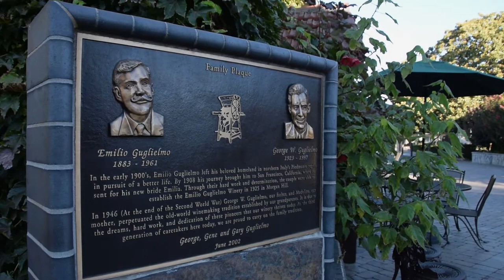Guglielmo Winery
ABOUT US
A Family Wine Making Tradition in the Santa Clara Valley Since 1925. Guglielmo Winery - a fourth generation, family owned winery produces a wide variety of award-winning varietals from more than 80 acres of Santa Clara Valley estate vineyards, as well as from other premium winegrowing regions within California.

Today, Guglielmo Winery (gool-yell-mo) produces nearly 40,000 cases annually under three different labels, Guglielmo Private Reserve, Tre, and our oldest label, Emile's. Although the winery has grown, we still abide by the family philosophy to produce natural, quality wines to share with family and friends. The family continues to oversee every phase of the winemaking process.

"Wine is a traditional part of our culture and one of life's simple pleasures to be shared with family and friends."

ESTATE
Today, third generation brothers George E., Gene and Gary retain the family tradition of producing award-winning premium varietal wine from the now more than 80 acres of Santa Clara Valley estate vineyards, as well as wines from other premium wine growing regions within California.

 We are also proud members of the Wineries of Santa Clara Valley.  Click on the logo for a printable map of all of the members of the Wineries of Santa Clara Valley.

WINERY HISTORY
As one of Northern California's wine pioneers, the Guglielmo family has been producing award-winning wines in the Santa Clara Valley since 1925, a winemaking tradition that has spanned three generations.

Born in 1883 in Gravere, an alpine village northwest of Torino near the French border in Italy's Piedmont region, family patriarch, Emilio Guglielmo arrived upon Ellis Island on September 19, 1909. For the next nine months Emilio worked his way westward arriving in San Francisco in June of 1910. Upon his arrival and establishment of himself he sent for his village sweetheart, Emilia, and they were married in November of that same year. For the next fifteen years they worked and saved with Emilio toiling away at a tannery and Emilia at a French laundry. By 1925, with their saved earnings they purchased fifteen acres in Morgan Hill of Santa Clara Valley, commonly referred to at time as the 'valley of hearts delight' due to the bountiful orchards and rich agricultural community. It was at this time Emilio Guglielmo Winery, was founded.

In 1945, the winery was passed down to Emilio's son, George W. Guglielmo and his wife Madeline upon George W.'s return from World War II. Working together, the couple expanded the winery's estate vineyards and distribution channels. By 1969, George W., with the influence of his eldest son George E., began the implementations of new ideas into the family business. This period saw an introduction of new refrigerated stainless steel fermentation tanks and small oak cooperage, as well as the production of the winery's first premium varietal wine, a 1969 estate-bottled Petite Sirah.

Guglielmo Winery is situated within the larger American Viticultural Areas (AVA) of the Central Coast and San Francisco Bay with the specific designation of Santa Clara Valley. Our vineyards are comprised of approximately 80 acres planted to Zinfandel, Petite Sirah, Merlot, Carignane, Grignolino, and Cabernet Sauvignon.
Our growing region is unique in that it is a mixture of rural, urban, and suburban settings. The site is classified as Region II with regard to climate which is synonymous with some of the most famous appellations in the world. The soil type is classified as a Pleasanton Loam which is essentially a gravelly loam. This translates into a soil that is well drained and consequently well suited to grape cultivation. Climatic conditions are dominated by our costal influence from both the Monterey Bay in the Southwest to the San Francisco Bay in the North. Usually, fog hangs over the vineyard in the early morning, receding southward as the morning progresses. Damaging low temperature dips are well moderated by the costal influence that greatly minimizes the threat of frost damage.

In the vineyard, bud break occurs in mid-March with harvest beginning in early to mid-September. Vineyard practices are designed to be as sustainable as possible. Vineyard canopies are kept open to facilitate light exposure and disease resistance. Reduced irrigation techniques are employed to encourage vines to express themselves fully. Crop loads are also matched to accommodate these rigorous conditions.